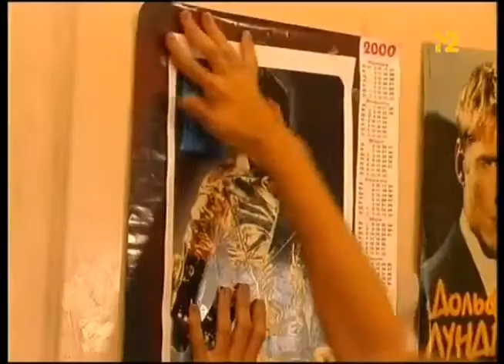Чай вдвоём - Проходная (1999)